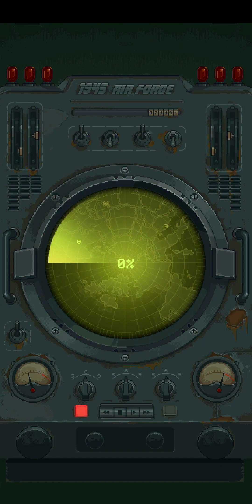1945 air force level 394